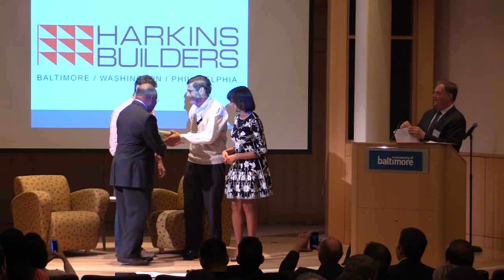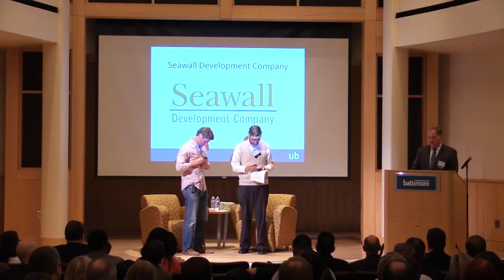Lessons From Legends In Real Estate: Donald and Thibault Manekin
University of Baltimore's Real Estate and Economic Development program hosted Donald and Thibault Manekin on Thursday, March 30th, 2017 as part of the "Lessons From Legends" series.

It was evening of discussion with two of the Baltimore regions most influential and respected practitioners.  They shared their philosophies, vision for development and lessons learned with the UB students and the built environment community.

Special guests included: Catherine Pugh, Mayor of Baltimore and Kurt Schmoke, President of the University of Baltimore (and former Mayor of Baltimore)

Learn more about the University of Baltimore B.S. in Real Estate and Economic Development program

M&T Bank | Continental Realty Corporation | MCCEI | WPM, LLC | Atapco | Enterprise Communities | Howard
Bank | Southway Builders | MB&F CPA Group | Bozzuto Group | MacKenzie Commercial Real Estate | Gallagher
Evelius & Jones LLP | Whiting-Turner | CohnReznick